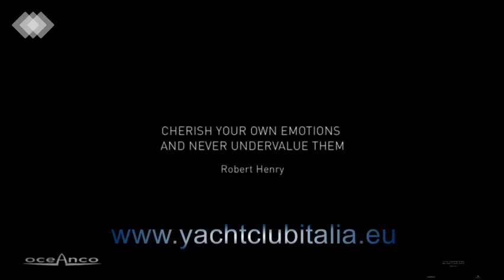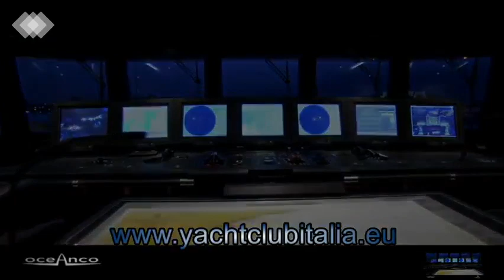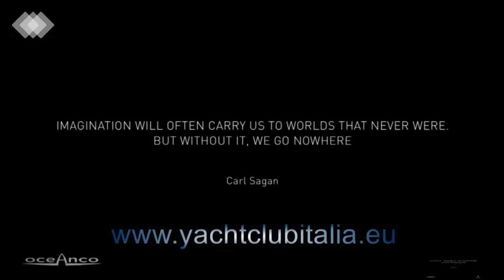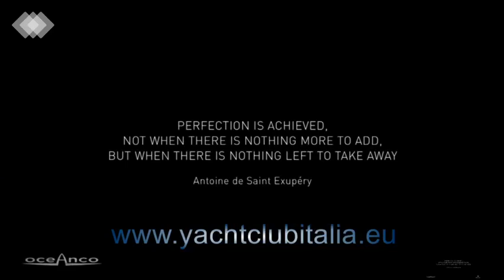MEGA YACHT - the andromeda: new zealand billionaire mega yacht | graeme hart mega yacht walkthrough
X FORCE 145m mega yacht project with +$1billion price
Find the perfect mega yacht russian billionaire roman stock photo
New 201M/660Ft $1Billion Mega Yacht Concept Aquantis
1 feb 2019 - After the celebrations, the sixth greatest mega yacht on this planet, known as "Rising Solar", headed to St
The Andromeda: New Zealand Billionaire Mega Yacht | Graeme Hart Mega Yacht Walkthrough